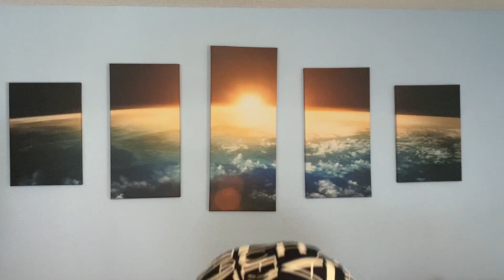Why your SMELL is so IMPORTANT in ATTRACTION.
Attraction and one simple way to improve your odds.